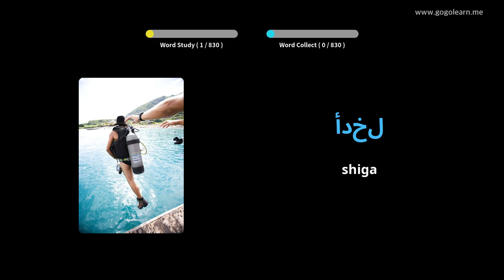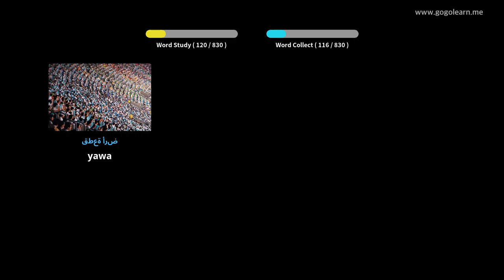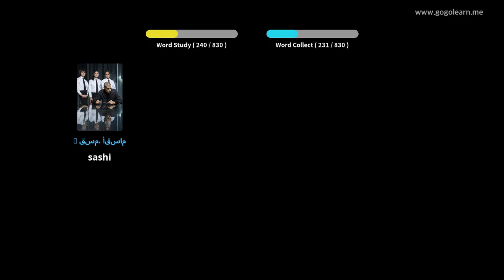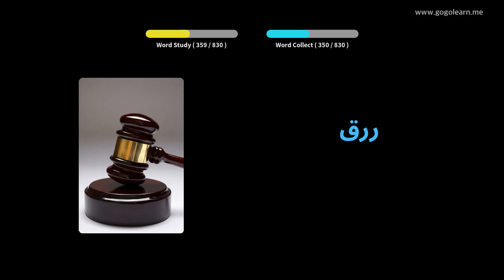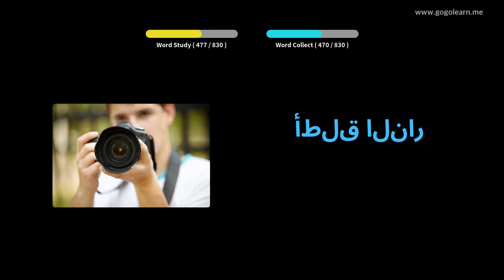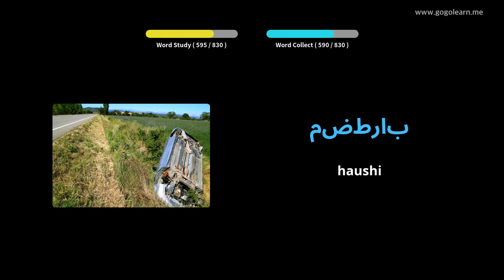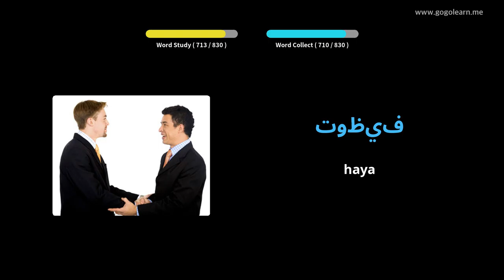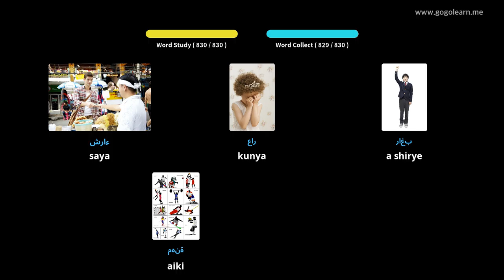अरबी शब्दावली माध्यमिक पाठशाला | Golearn